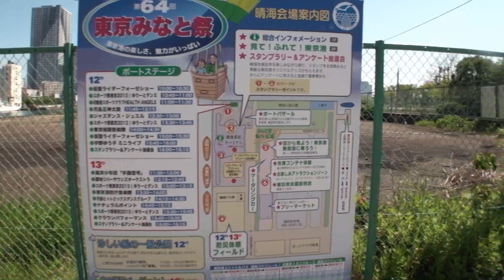20120513東京みなと祭PART-1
今年で第64回を迎える「東京みなと祭」は昭和16年開港の東京港の
開港を祝うイベントで、毎年5月20日頃の土日に行われます。
なかなか見応えのあるイベントです。